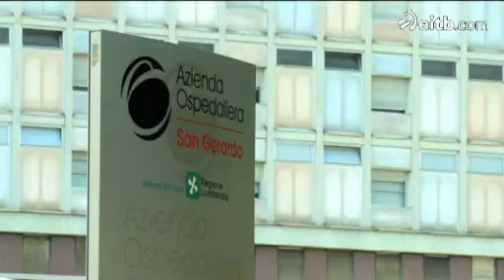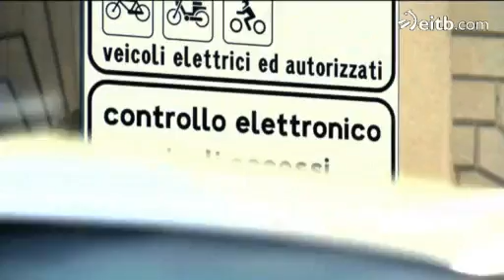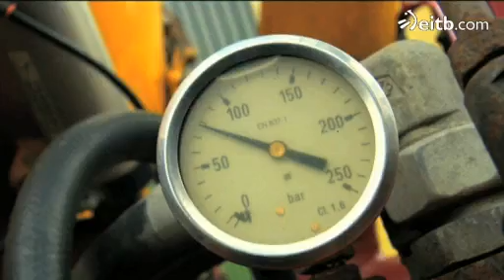Partikula kutsatzaileen emisioa gutxitzeko neurriak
Partikula finak, osagai organikoz edo metal astunez osatutako partikula txiki-txikiak, airea kutsatzen duten eta gizakien osasunean eta ingurugiroan eragin zuzena duten sustantzietako batzuk dira.